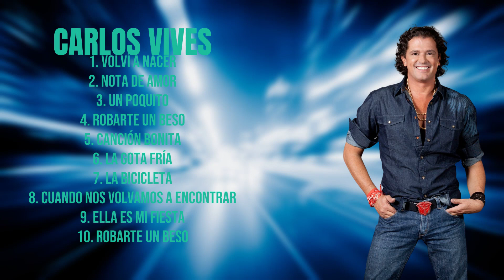Carlos Vives-Top-rated tracks of 2024-Premier Hits Collection-Stylish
00:05:04 : Vol̲ví̲ a̲̲ Na̲c̲e̲r̲̲
00:09:00 : N̲ota d̲e A̲m̲o̲r
00:12:20 : U̲n̲̲ p̲oq̲̲ui̲̲to
00:15:38 : Rob̲̲a̲r̲̲t̲e̲ u̲̲n b̲̲e̲̲so
00:18:37 : C̲a̲̲nc̲ió̲̲n̲̲ Bonita
00:22:15 : L̲̲a Go̲̲ta F̲̲r̲í̲̲a
00:26:13 : La Bi̲cicl̲̲et̲̲a̲
00:31:23 : C̲̲u̲a̲n̲̲do̲ No̲s̲̲ V̲olv̲a̲̲m̲̲os̲̲ a E̲̲nc̲̲o̲n̲t̲r̲ar̲̲
00:35:28 : El̲l̲̲a e̲̲s m̲̲i̲ f̲̲ies̲̲ta̲
00:39:43 : R̲oba̲r̲̲te̲ un B̲e̲̲s̲̲o̲̲

C.a.r.l.o.s. .V.i.v.e.s. Carlos Vives Carlos Vives canciones Carlos Vives música Carlos Vives vallenato